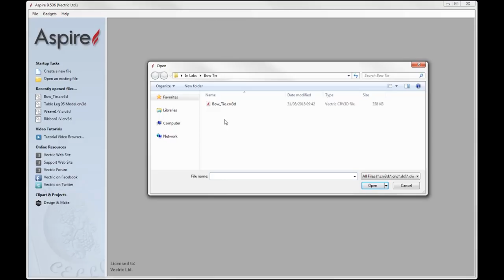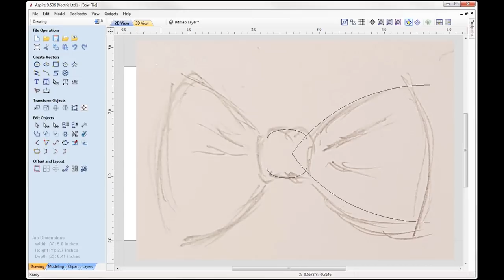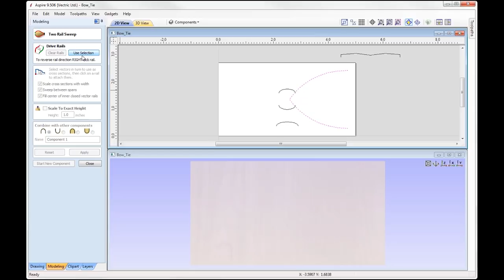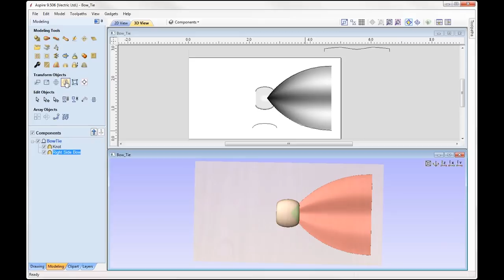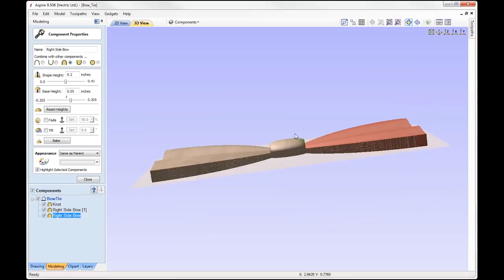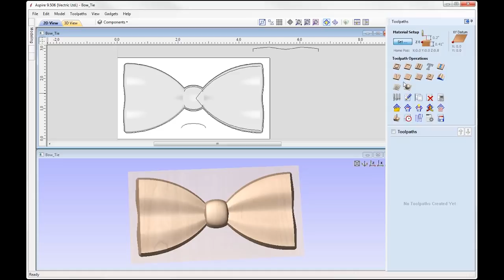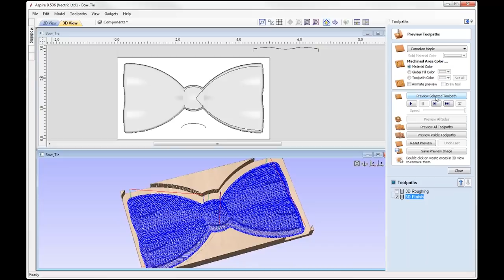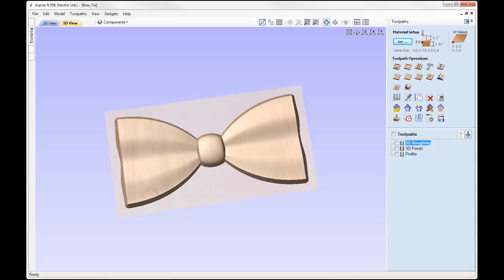In Labs with Beki | Cut a Wood Bow Tie on your CNC!| Vectric FREE CNC Projects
In this video Beki shows us how to model a Bow Tie in Aspire, run the file on the CNC machine and how to finish the part to create the perfect wooden Bow Tie!